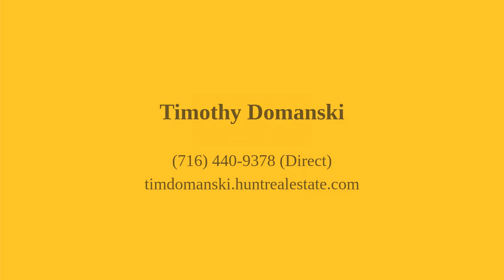62 Suffield Avenue Lancaster, NY 14043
Timothy Domanski - Hamburg Branch